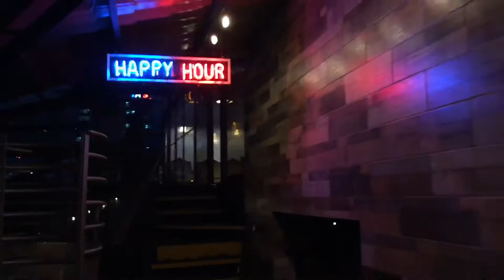Costa Rica Day 5: Hostel Pangea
This time I’m leading an expedition to Costa Rica for 3 weeks with a team from a school in Scotland.

Day 5 of the expedition to Costa Rica. We head travel back to San Jose and stay at the amazing Hostel Pangea ( yes, I know I spelt it wrong in the video ) today was only a travel day by the video ended up looking like a advert for the hostel.

New Vlog expedition videos.

Edited using Quik